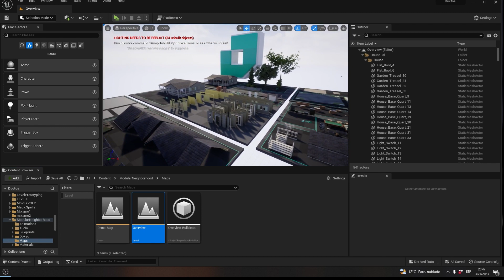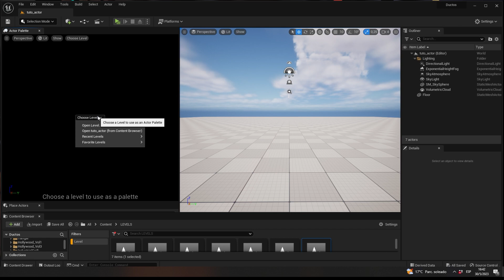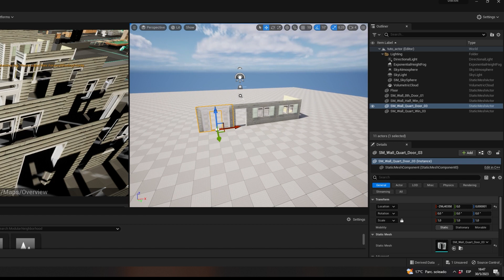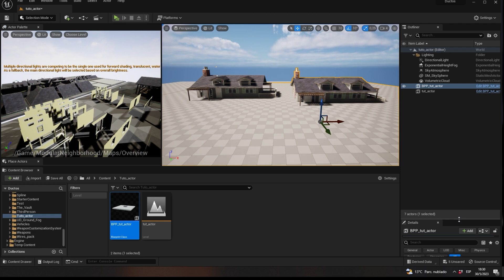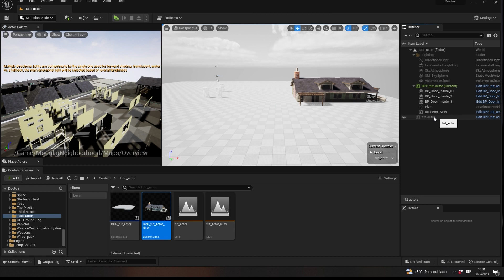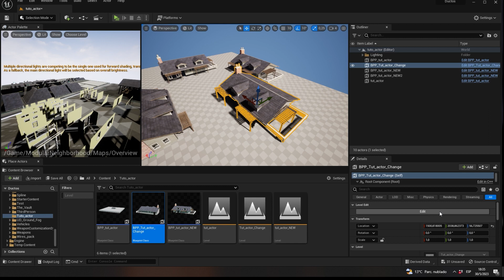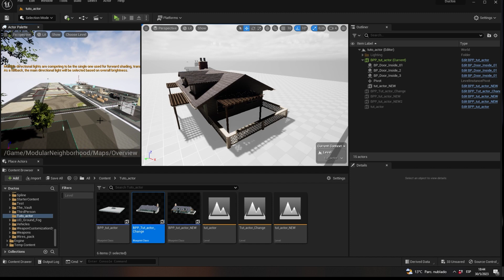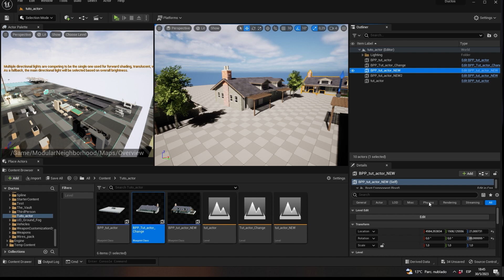Actor Palette - Una forma fácil de armar escenarios - Unreal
🎬 CURSOS FREE Unreal, Reallusion, After Effects, Mixamo, Element 3D,